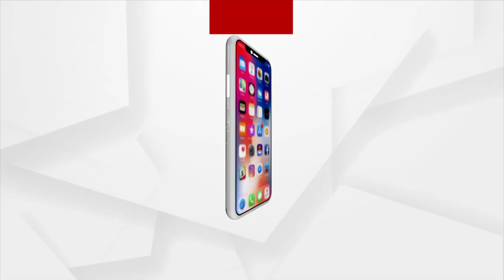Puri Jagannath Temple's 'Mahaprasad' Has Its Own Uniqueness: BJP's Sudhanshu Trivedi